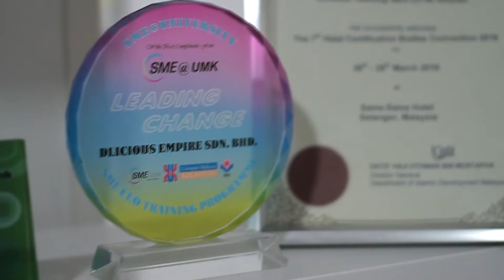BreadOz | Dewan Perniagaan Melayu Malaysia Negeri Kelantan | Corporate Video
Temuramah Tokoh Usahawan Dewan Perniagaan Melayu Malaysia Negeri Kelantan - BreadOz Baker Outlet